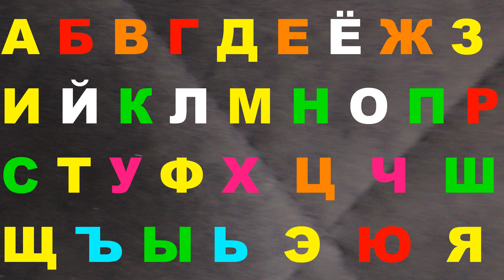Alphabet Lore Beautiful Sound 264